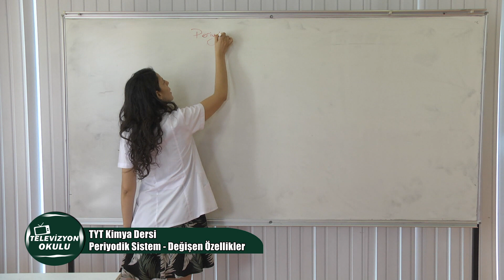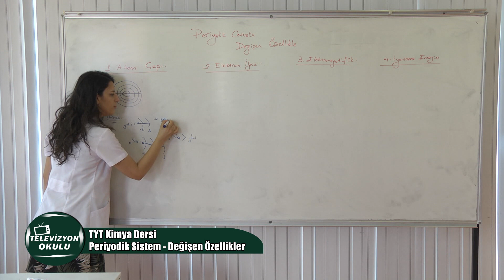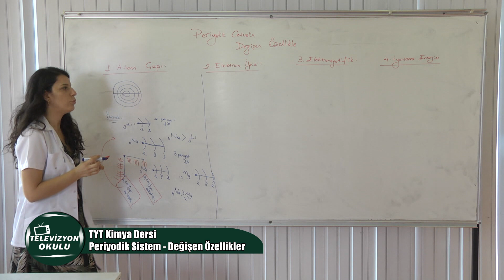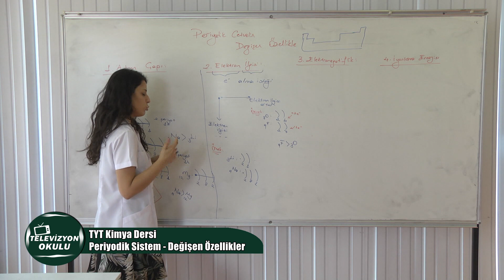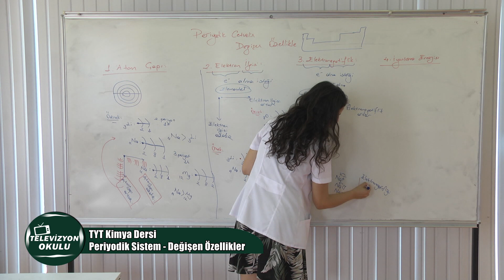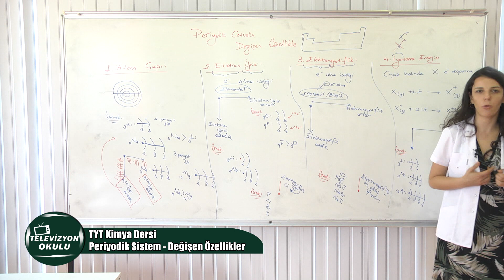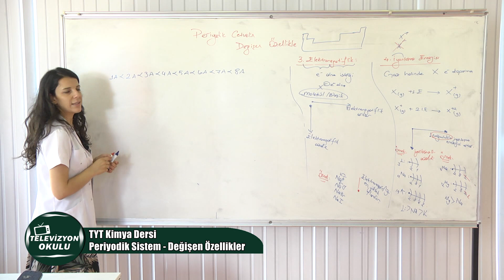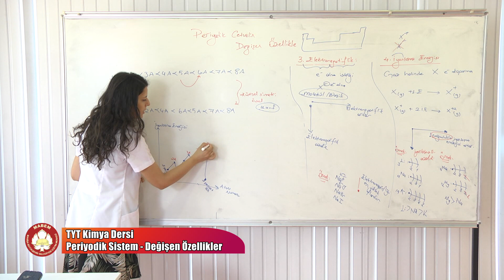TYT Kimya 7. Ders Periyodik Sistem Değişen Özellikler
Özge Erözderim Kırkkulaç - MABEM Kimya Öğretmeni